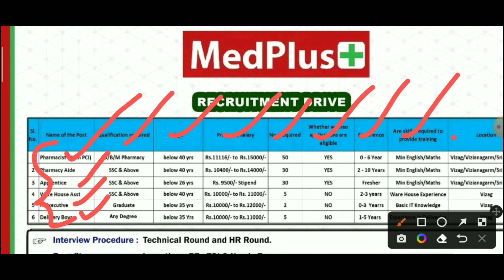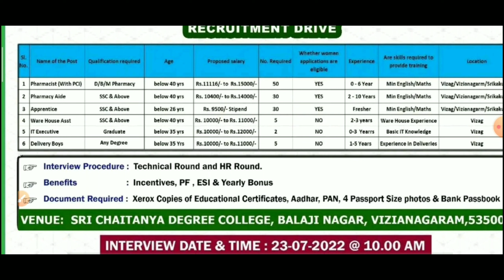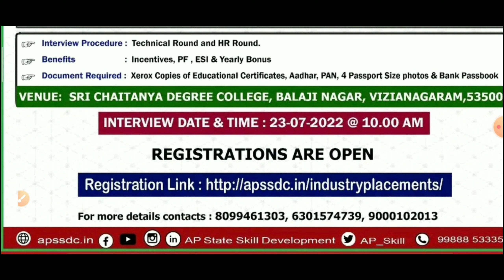MedPlus Hiring | MedPlus Jobs For Freshers & Experienced | MedPlus Jobs Recruitment 2022